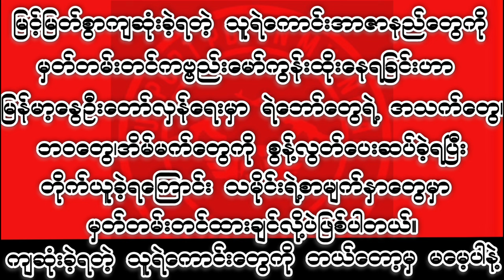💔လွိုင်ကော်မြို့စစ်ဆင်ရေးမှာ “ရဲဘော်ရီဝေဟိန်း”ကျဆုံးခဲ့ရ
Photos-ေအာင်ပန်းမြို့ပြ​ပြောက်ကျားတပ်ဖွဲ့
Video -SPDFMM
နောက်ခံစကားပြော-ကိုစိုင်း(SPDFMM)
Videos Editing by SPDFMM Team
Photos Editing by SPDFMM Team
ရဲဘော်ရီ​ဝေဟိန်း
၁၁၁၁စစ်ဆင်​ရေးလွိုင်​ကော်

Credited  background music 🫡

A very calm ambient song perfect to use in the background in videos.

🛒 If you can't or don't want to give credits buy a license

 • Non Copyrighted Instru...

 • Background Music (No C...

 / musicbyscottb
Music powered by BreakingCopyright:

 • 😓 Sad Piano Ambient Mu...

For mobile, easily copy and paste the text directly from our

🔊 Artist:

Scott Buckley

 / musicbyscottb

 / scottbuckley

 / musicbyscottbuckley

 / musicbyscottbuckley

 / breakingcopyright

 / breakingcopyright